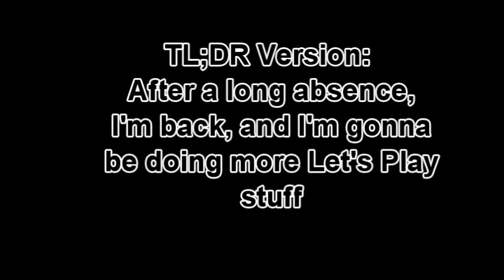Channel Update and Apology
Hi all! I'm back from my nearly five-year-long hiatus, and with a vengeance.

I say this in the video, but I'm incredibly sorry for not updating this channel in any way for the past four-and-a-half years.  I should have at least put a comment on my last video or on my account.  I didn't because I think I just wanted to avoid thinking about my Let's Play and its unfinished state, but it was still not considerate of any of y'all, and again, I apologize.

I'm going to be doing more stuff soon, so I hope you enjoy it!  I'm currently working on getting a recording situation where I can consistently record new episodes of Final Fantasy VII, but once I do that, I'll resume updating that Let's Play.  I'll also be doing new Let's Plays with my cousin, so be on the lookout for that.